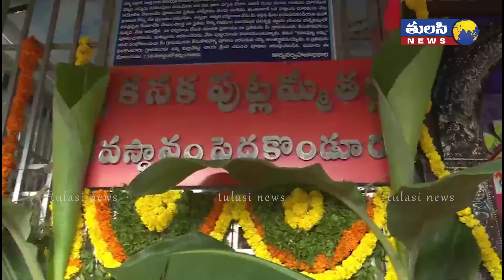శ్రీ కనక పుట్లమ్మ తల్లి చల్లని చూపుతో మంగళగిరికి మంచి రోజులు | Lokesh Visits Kanaka Putlama Temple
శ్రీ కనక పుట్లమ్మ తల్లి చల్లని చూపుతో మంగళగిరికి మంచి రోజులు | Lokesh Visits Kanaka Putlama Temple | Mangalagiri | Tulasi News